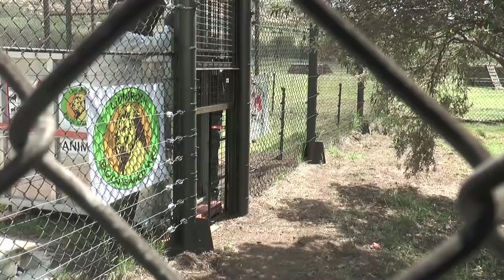The FOUR PAWS year 2016 in review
It's been an amazing year full of adventures, challenges, sad moments but also happy ends. Without YOU this wouldn't be possible! Thank you for your dedication, your support and your love! Happy new year to all animal lovers out there!